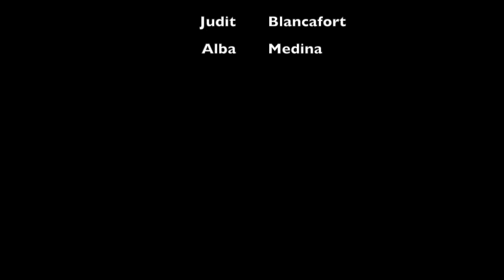Booktuber: La Bogeria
La Bogeria, Narcís Oller